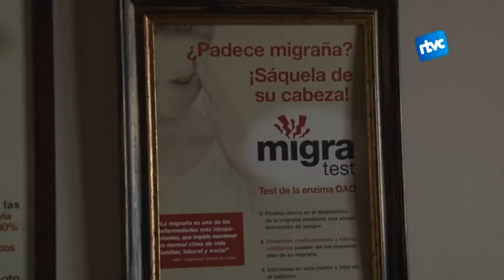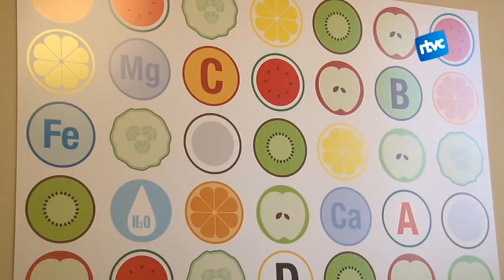L'enzim DAO serveix per prevenir el 90% de les migranyes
Els científics demostren que l'enzim DAO serveix per prevenir el 90% de migranyes. Aquest enzim s'encarrega de degradar una molècula anomenada histamina, que es troba en molts aliments. El tractament consisteix en ingerir, abans dels àpats, una càpsula de l'enzim DAO i seguir una dieta baixa en histamina.